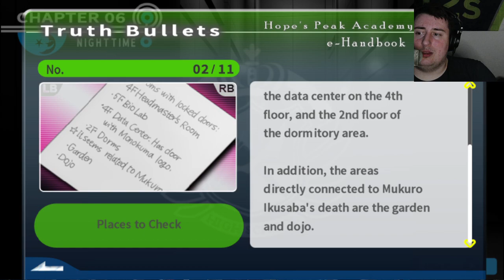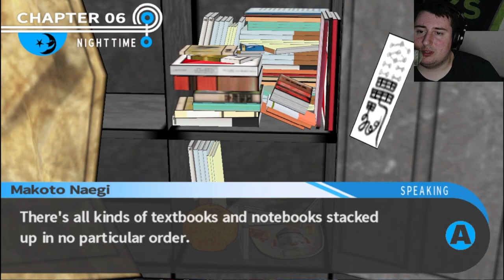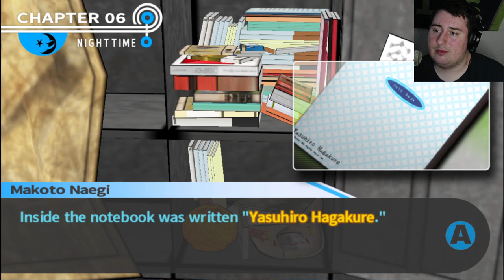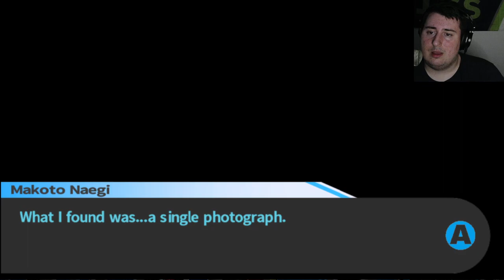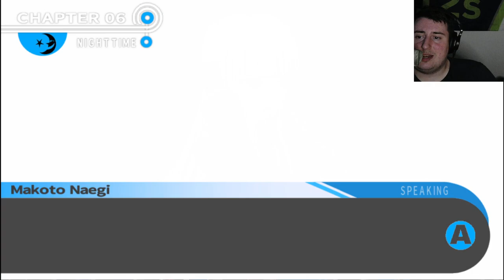WE HAVE TO FIND EVERYTHING WE CAN! Danganronpa Trigger Happy Havoc (36)